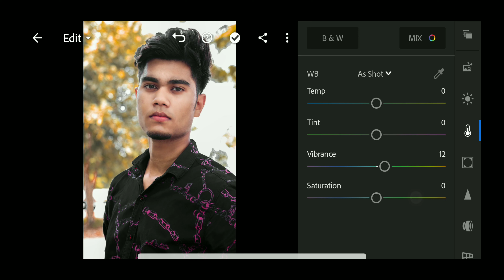Lightroom Mobile Only Tow Simple Stap Photo Editing & Colour Grading Lightroom Mobile|Puru K Photos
Lightroom Mobile Only Tow Simple Stap Photo Editing & Colour Grading And Retouching Lightroom Mobile App | Puru K Photos

Aap Ko Agr Kisi Topics Pe Video Chahiye To Comment Me Jarur Se Batana